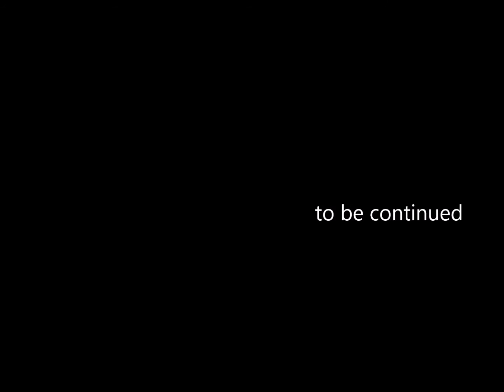Sonic Time Attacked - Blind Playthrough #1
Seems that Eggman's up to no good again. Will Sonic be able to take on whatever plan Robotnik has up his sleeves?
(thumbnail art by tripplejaz. check him out plz)
If you liked this video, PLEASE consider giving me a like!